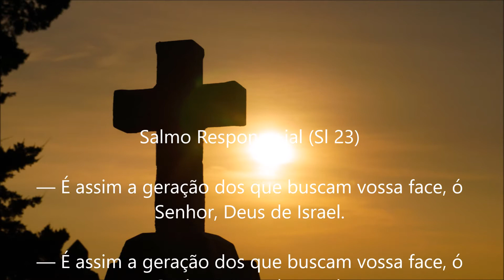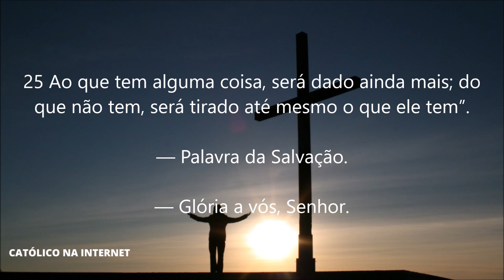Liturgia da Missa do dia 28 de Janeiro de 2021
Primeira Leitura (Hb 10,19-25)

Leitura da Carta aos Hebreus.

19Sendo assim, irmãos, temos plena liberdade para entrar no Santuário, pelo sangue de Jesus. 20Ele nos abriu um caminho novo e vivo, através da cortina, quer dizer, através da sua humanidade. 21Temos um grande sacerdote constituído sobre a casa de Deus. 22Aproximemo-nos, portanto, de coração sincero e cheio de fé, com coração purificado de toda má consciência e o corpo lavado com água pura.

23Sem desânimo, continuemos a afirmar a nossa esperança, porque é fiel quem fez a promessa. 24Sejamos atentos uns aos outros, para nos incentivar à caridade e às boas obras. 25Não abandonemos as nossas assembleias, como alguns costumam fazer. Antes, procuremos animar-nos mutuamente, e tanto mais quanto vedes o dia aproximar-se.

— É assim a geração dos que buscam vossa face, ó Senhor, Deus de Israel.

— Ao Senhor pertence a terra e o que ela encerra, o mundo inteiro com os seres que o povoam; porque ele a tornou firme sobre os mares, e sobre as águas a mantém inabalável.

— “Quem subirá até o monte do Senhor, quem ficará em sua santa habitação?” “Quem tem mãos puras e inocente coração, quem não dirige sua mente para o crime.

— Sobre este desce a bênção do Senhor e a recompensa de seu Deus e Salvador”. “É assim a geração dos que o procuram, e do Deus de Israel buscam a face.”

Naquele tempo, Jesus disse à multidão: 21“Quem é que traz uma lâmpada para colocá-la debaixo de um caixote, ou debaixo da cama? Ao contrário, não a põe num candeeiro? 22Assim, tudo o que está escondido deverá tornar-se manifesto, e tudo o que está em segredo deverá ser descoberto. 23Se alguém tem ouvidos para ouvir, ouça”. 24Jesus dizia ainda: “Prestai atenção no que ouvis: com a mesma medida com que medirdes, também vós sereis medidos; e vos será dado ainda mais. 25Ao que tem alguma coisa, será dado ainda mais; do que não tem, será tirado até mesmo o que ele tem”.